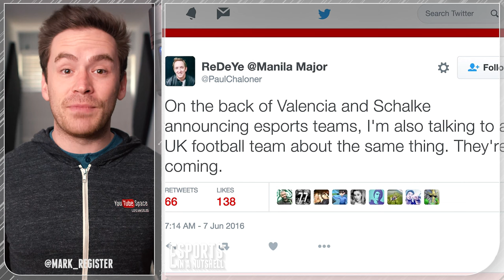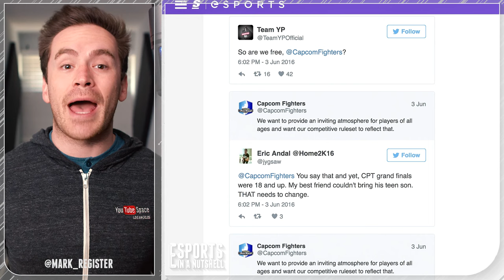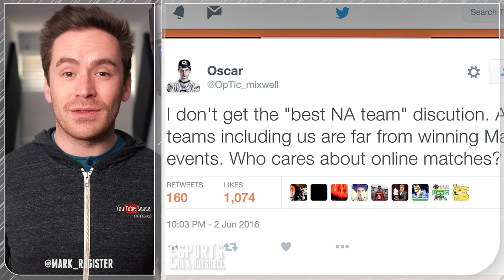Esports Nutshell News | June 10, 2016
Esports in a Nutshell Weekly having fun with the world of Esports with Mark Register

Top Stories 0:44
Why Reynad was forced to sell Tempo Storm after a skype call.
Battle of the Buffalo Wild Wings Esports

Esports News 3:01
EVO registration for Smash 4 breaks the 2k entrants mark
Call of Duty Player Alec Schmidt Tiptoe commits suicide
Faeria $3k prize pool tournaments
Gfinity’s Pro Evolution Soccer tournament & London Call of Duty Summer Masters Event
FaceIt Hearthstone tournament by Comcast’s Xfinity
Top three Smite earners tied at $305k MLCst3alth, Barraccudda, and Andinster
Overwatch 7MM players in the first week of launch & Blizzard bans 1,500 accounts
Forbes lists the top 100 sports athlete earners this year with Serena Williams in 88th at $29MM, Phil Mickelson in 8th with $53MM, Cam Newton in 7th at $53MM, Roger Federer in 4th at $67MM, Lebron James in 3rd at $77MM, and Cristiano Ronaldo in 1st at $88MM
Valencia CF adds FIFA, Hearthstone, and Rocket League players to their organization
Paul Chaloner “Redeye” says there is a UK football team creating their own Esports division as we speak
Street Fighter Pro Player Noel Brown gets a one-year ban for grab assing
Panda Global Gaming signs Mortal Kombat player Brad Vaughn Scar
Copenhagen Wolves close down
Capcom reverses their decision to ban players with adult content sponsors
DoubleLift loses 80% of his annual revenue from dynamic que
Flipkart Online Gaming launches
Rick Fox announces he will produce a reality/documentary Esports series with producer Mark Koops with help from Propagate & INE Entertainment.
The Russian government announces Esports will be added to the “Register of Sports” next week after first being included back in 2001 but falling off the wagon in 2006.
Hearthstone team Hearthlytics disbands
Optic’s Mixwell tweets out Quote “I don’t get the ‘best NA team’ discussion
SK Telecom T1’s Bang says quote “I got sick of playing League of Legends two years ago.”
Chris Lombard organizer of the Dota 2 Stars Arena and Solid Dota 2 Challenge tournaments owes $9k in prize money payouts
SNAI is the first company to be authorised by Italian gambling regulator ADM to introduce real money betting on Esports in the country starting with Dota & League of Legends
Blizzard integrates Facebook Live streaming into all of their games
Japan has a general election to determine the most popular Pokemon
Genvid Technologies founder Jacob Navok announces their alpha test of their broadcast technology
NVidia’s built in software Ansel allows anyone with a new GTX card to have free camera motion in video games, filters for grading, stereoscopic 360 view capture, and allows for a still image export with a resolution 1000x larger than a 4k image.
FORG1VEN dropped from Origen’s lineup due to 'motivation' issues
NBA 2k Road to the Finals culminates in HLZ Drewkerbockers winning the $250k first place prize. The event is hosted by Rick Fox, Paul George, and Kobe Bryant

Esports Analysis
10:40 - Tempo Storm owner Andrey Yanyuk Reynad abruptly hangs up on WME’s Simon Abitbol & Tobias Sherman causing his team to be blacklisted from ELeague forcing the team’s sale. Was WME’s reaction out of line?
11:39 - Buffalo Wild Wings managers and customers push back on turning ELeague on in their restaurants. Should managers be forced to put on the ELeague broadcast given their sponsor ties to ELeague?
12:43 - Street Fighter Pro Player Noel Brown gets a one-year ban for grab assing. Literally grabbing a woman’s arse, however one might say it was more like a lobster nip. Does he deserve a one year ban for what he did?
13:48 - FORG1VEN gets dropped from Origen’s lineup due to his passion for Overwatch. Doublelift and others have also talked about how much they love the game in passing. Will there be an exodus of League Players to Overwatch?

Esports Interview 14:48
Dan Himmelstein & Alyson Calman Esports Performance Psychologist Consultants explain what they do.

Esports Highlights
League of Legends - 18:16- Team SoloMid v Counter Logic Gaming - NA LCS 2016 Summer
Hearthstone - 23:35 - Trump v Amnesiac - Hearthstone Invitational XFINITY 2016
Counter Strike - 26:59 - Ninjas in pyjamas v G2 eSports - ELEAGUE Season 1
Mortal Kombat - 29:12 - Harry Nightmare v Irish Mantis - ESL Pro League Season 3 EU
Overwatch - 30:11 - EnVyUs vs Liquid - GosuGamers Overwatch Weekly NA
Dota - 31:12 - EG vs MVP -  The Manila Major 2016

EsportsinaNutshell.com